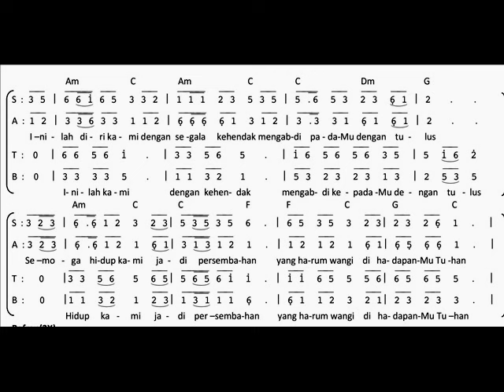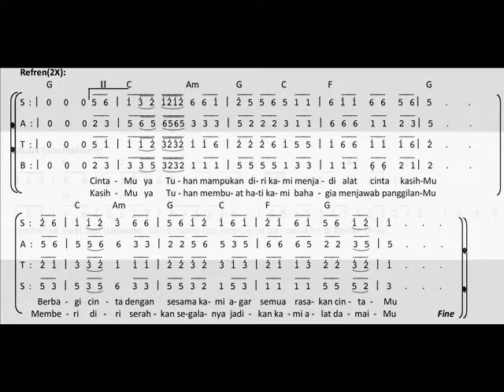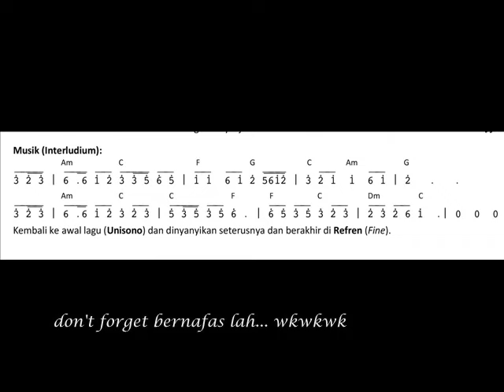Lagu Rohani - Persembahan Hidup (partitur)